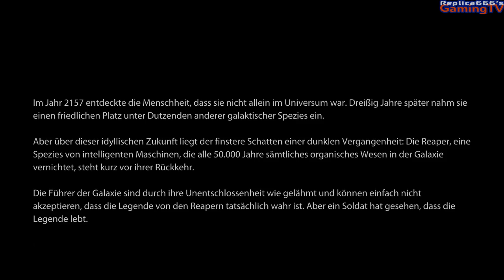[001] Let's Play | Mass Effect 3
Mass Effect 3 ist der letzte Abschluss des Weltraumepos rund um Commander Shepard, der die Galaxy vor den Reaoern retten muss. Dummerweiße glaubt die Allianz und die Galaktische Regierung auf der Citadel nicht an diese Bedrohung und stellen Shepard unter Arrest, da er in Teil 2 für Cerborus gearbeitet hat. Das war ein großer Fehelr, wie sich schnell herraus stellt und die Repaer erobern die Erde sowei viele andere Planeten. Nun ist Shepard wieder am Zug und muss retten, was zu retten ist.

Neue Folgen (hoffentlich) jeden Montag, Mittwoch und Freitag um 16 Uhr
Sendeplan: kommt irgendwann wieder